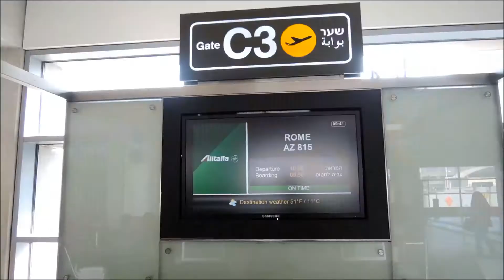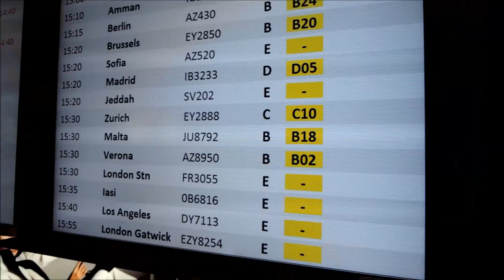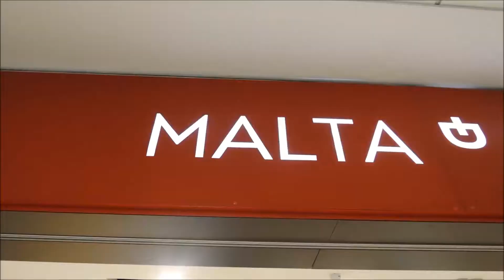텔아비브 출발 로마경유하여 몰타 피에타